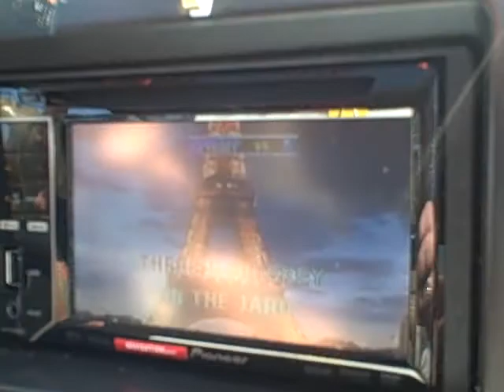Rita's whiskey in the jaro.AVI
This is halftime in the opening Seahawks game at Bob and Rita's basement bar, Always a good time folks, mahalo!